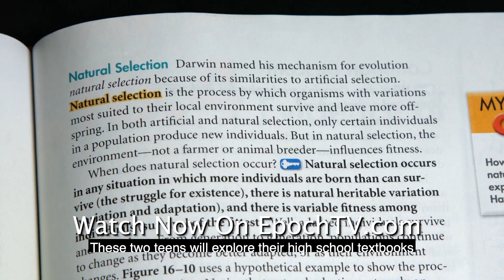Debunking Evolution Part2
Note: The opinions, beliefs and viewpoints expressed by the producers, creators and presenters of Awesome Science do not necessarily reflect the opinions, beliefs and viewpoints of The Epoch Times. Debunking Evolution addresses topics related to evolution and invites conversation, thinking and analysis of current streams of thought discussed and taught in education circles today.

Join study partners, John & Jane as they explore the challenges to the evolutionary theory and why the Bible makes the most sense of the scientific evidence. This is an essential video for Christian students attending Junior High to College. Through the fun conversations of the actors, this program provides solid answers about creation, evolution, the fossil record, extinction, adaptation, natural selection, common ancestors, branching & homologous, and human evolution.

Can't wait for more?

Support us to fight for the truth!

Debunking Evolution (Episode 2): Debunking Evolution Part2